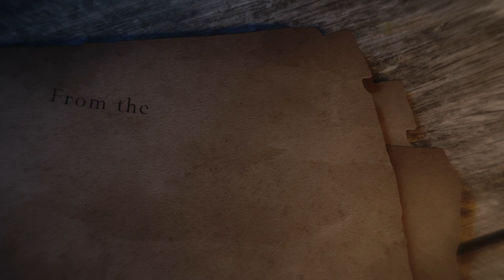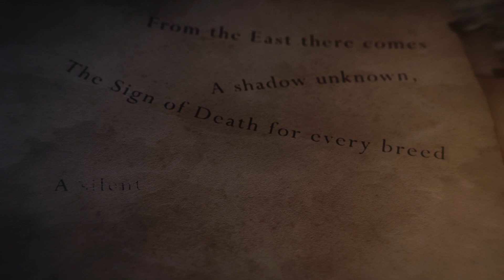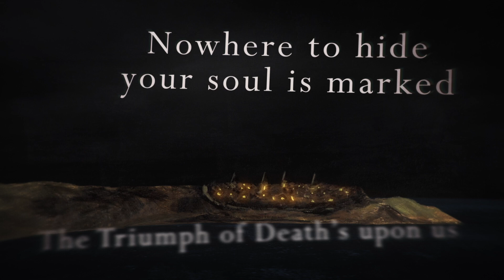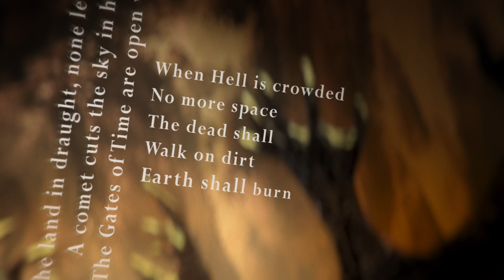Rosslyn - Age of the Plague (Totentanz) (OFFICIAL LYRIC VIDEO)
Production, animation and postproduction by Chevi prod. // Artwork by Clara Verón.

Here it is! "Age of the Plague (Totentanz)" is the first preview from our upcoming studio album TOTENTANZ, which will be released worldwide on April 11th 2023 on Sliptrick Records. Let's enjoy this Age of the Plague!